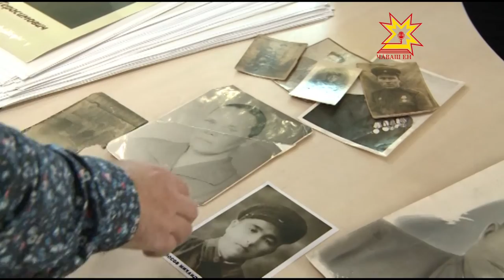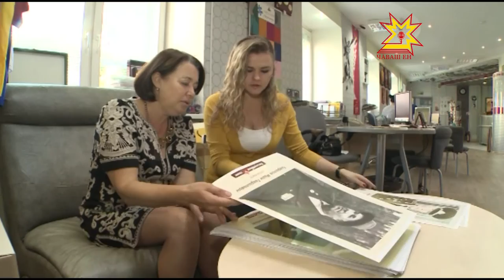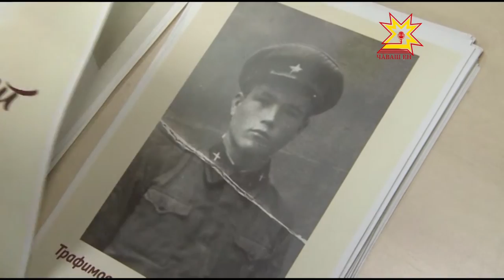Портреты Бессмертного полка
Бессмертный полк, пожалуй, самая трогательная акция в стране. В день Великой Победы родственники  участников великой отечественной войны несут портреты тысяч настоящих героев как напоминание о беспримерном подвиге советского народа. С каждым годом полк растет. Растет и количество желающих распечатать фотографии своих предков и пройти с ними в специальной парадной колонне. Но не все забирают  портреты из типографии. Что происходит порой с нашей памятью, разбирались наши корреспонденты.